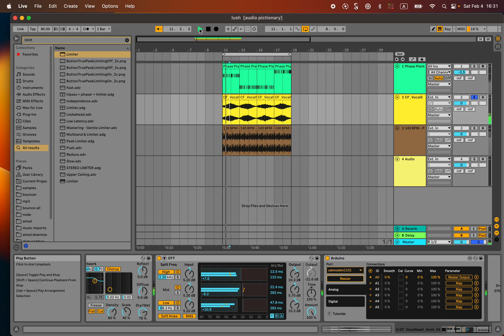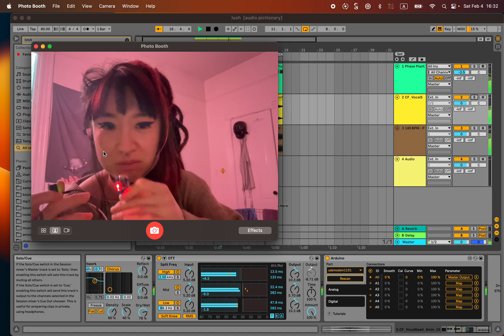control ableton parameters using blood alcohol content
dumb idea of the day: automating ableton parameters using an arduino connected to an alcohol sensor. no alcohol was harmed in the making of this video. look up "m4l connection kit arduino github" for the device instructions cuz i can't post links here.